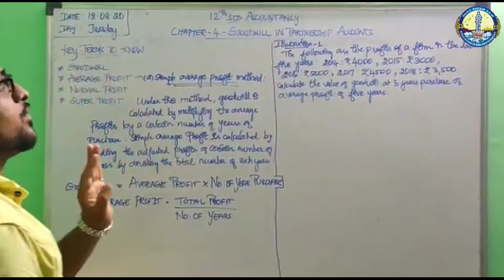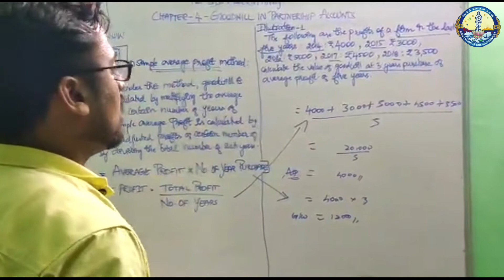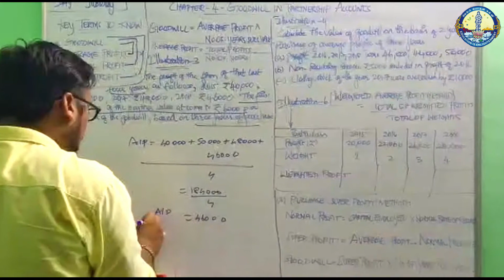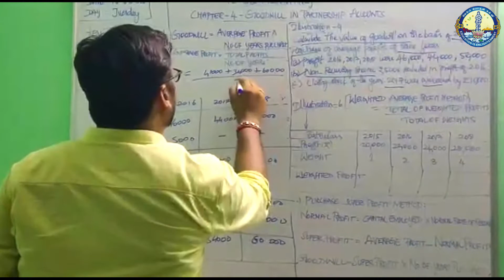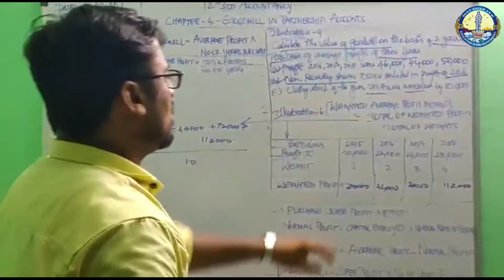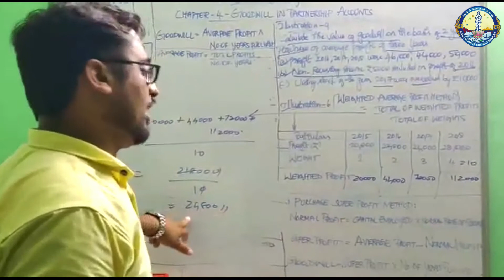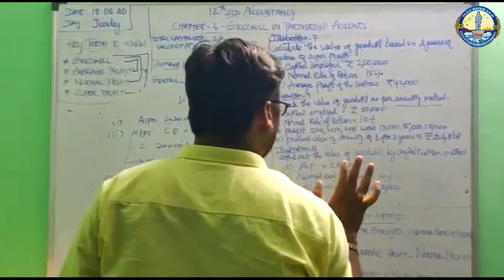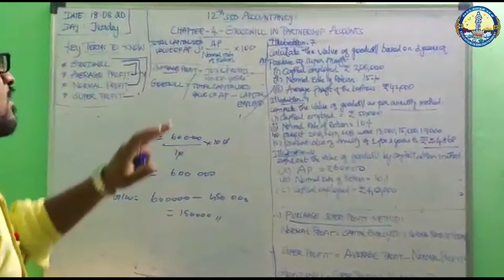XI | ACCOUNTANCY | Unit 3 | Book of Prime Entry